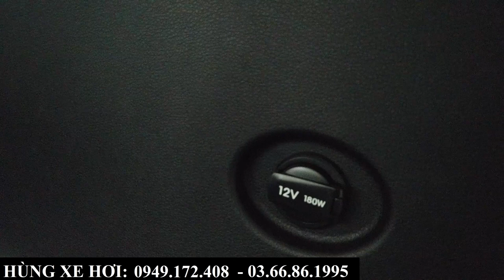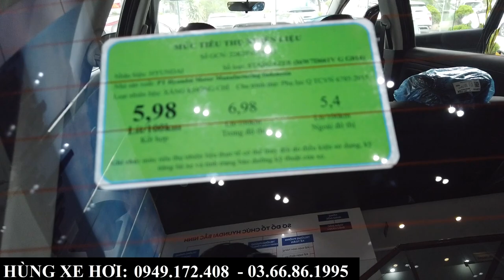Giá Xe Hyundai Stargazer Bản Đặc Biệt | Tổng lăn bánh tại Bắc Ninh, Khuyến Mại Tháng 12/2022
+ Hotline Tư Vấn: 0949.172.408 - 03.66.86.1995